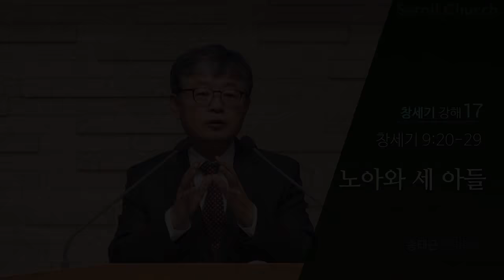CLTV파워메시지_2016.12.11_삼일교회(송태근 목사)_창세기 (17회) '노아와 세 아들'